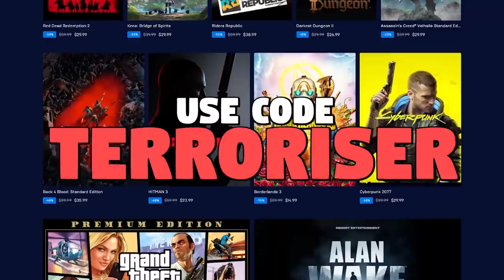Hunting my Friends and Girlfriend as Santa Claus!🎅🏻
Use my Creator Code Terroriser on the Epic Games Store when you buy Dead by Daylight